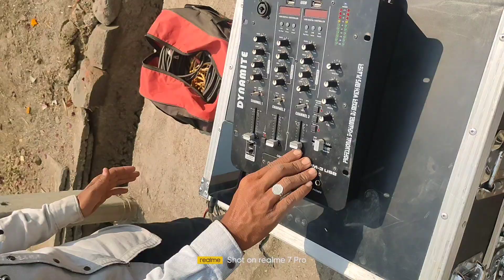🥰😍 18 DualBass DJ Setup🥰 nxaudi o#ahuja#studiomaster#soundcract#arounsindia#paudio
🔷  Hello Friends  🔷

हमारे इस चैनल पर साऊंड सेटप संबंधित सारी जानकारी मिलेगी जैसे -

Amplifiers Review And Full Details , Speaker Details , DJ

Connections , Live Sound Operating , Amplifier Repairing ,

Live Sound Setup Tour , MicrophonesInformations ,Prices ,

Sound Companies Details , Crossover Settings , Mixer Live

Operating Theoretical Questions.

इन सारे प्रोडक्स और Question की जानकारी इस चैनल पर मिलती रहेगी

BELL 🔔 बटन दबाए | व्हिडिओ पसंद आने पर LIKE 👍🏻 किजीए |

और व्हिडिओस मे कुछ दुरुस्ती के लिए Comment करना ना भुलीए |

SHOOT BY VIDEOS : SANTOSH BHANGE

Note : All Content Used Is Copyright To Santosh Bhange

Use Or Comercial Display Or Editing Of The Content

Without  Proper Authorization Is Not 🚫 Allowed...

                                  🔷  MY QUERIES  🔷

‎@SANTOSH SOUND LIVE & VLOGS